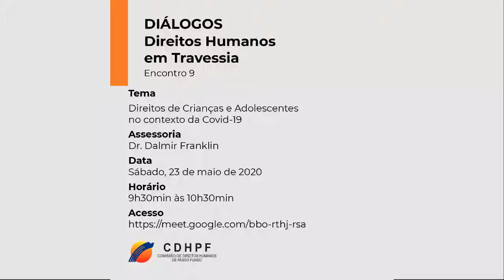Direitos Humanos em travessia | E. 9 - Direitos de crianças e adolescentes no contexto da Covid-19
Tema: Direitos de crianças e adolescentes no contexto da Covid-19
Assessoria: Dr. Dalmir Franklin de Oliveira Junior
Data: 23 de maio de 2020